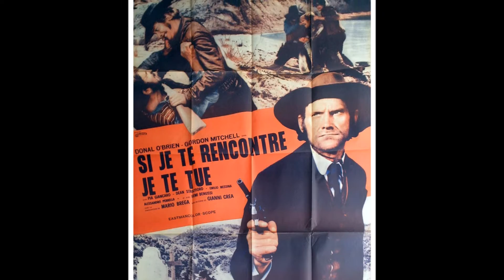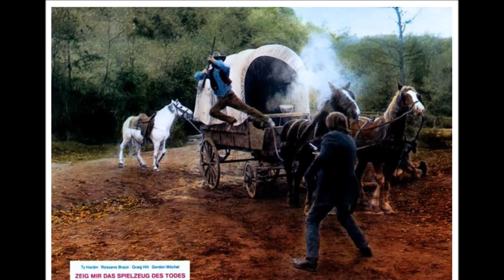Gordon Mitchell - Spaghetti Western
Stelvio Cipriani -  Se t'incontro, t'ammazzo